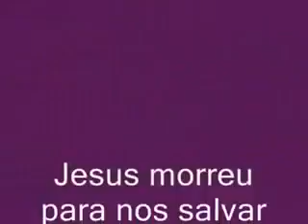Paixão de Cristo